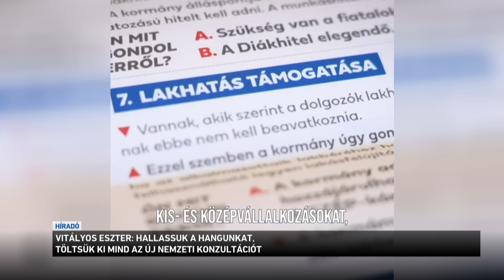Híradó 2024.11.02. 8:00